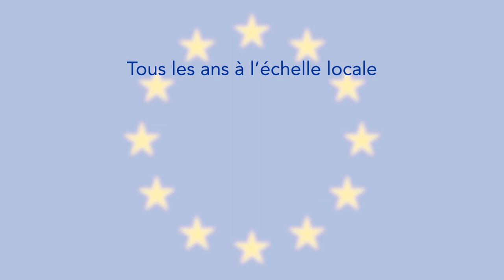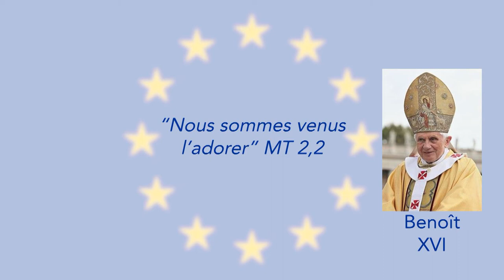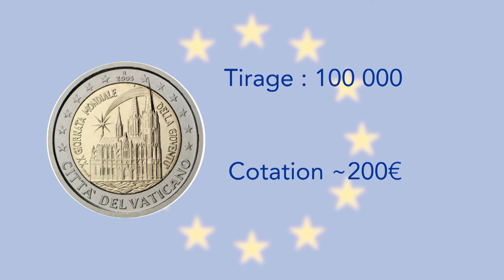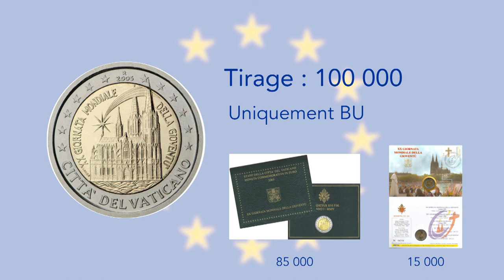Super €uro : 2€ Vatican 2005 - 20ème Journées Mondiales de la Jeunesse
Comme en 2004, on termine l'année par la 2€ commémorative du Vatican. Celle de 2005 est la plus chère du pays aujourd'hui encore !

Retrouvez très bientôt les 2€ de l'année 2006 sur la chaîne.